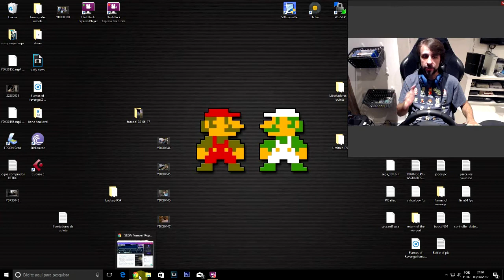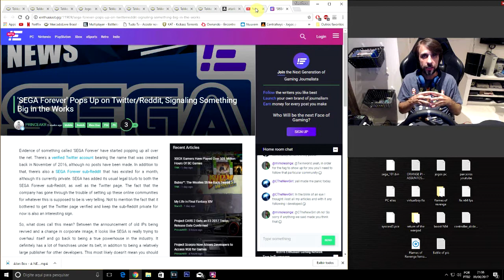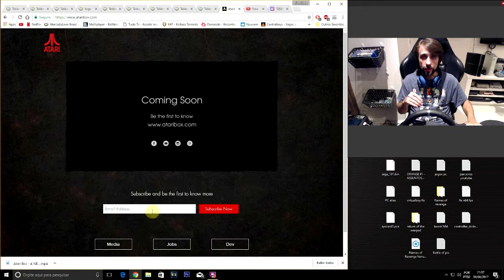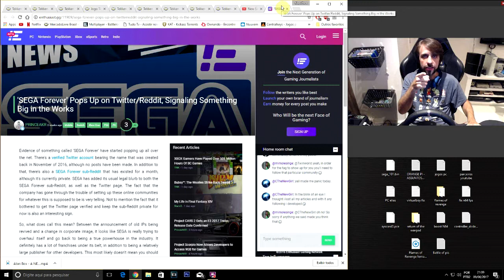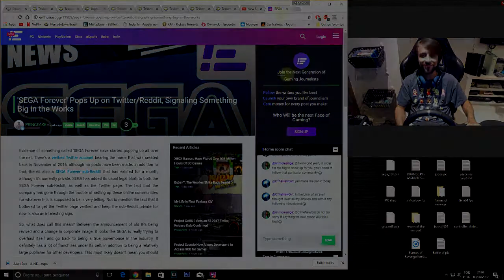E3 vem aí!! - SEGA FOREVER - NOVO CONSOLE SEGA? NOVO ATARI?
Essa E3 promete!!

Novidades da Sony e da Microsoft já estamos acostumados!

Mas e da SEGA? e da...ATARI!??!